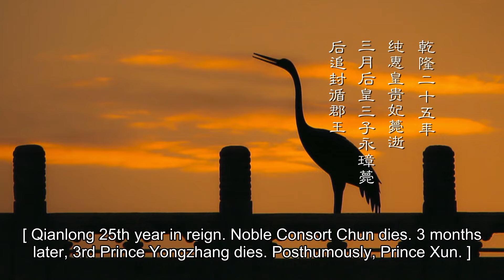🦢皇帝為寵妃喪心病狂，眾妃子不滿他毫不在意，可如懿一表現得不開心，皇帝就立刻處置了寵妃！chinesedrama2023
☛訂閱影視探長，一起探尋大陸熱播影視劇！rycsp
主演：周迅、霍建华、张钧甯、董洁#影视探长#周迅​霍建华​​​童瑶​​​中国电视剧​ChineseDrama​出色中国电视剧​好看中国电视剧​中国电视剧2021